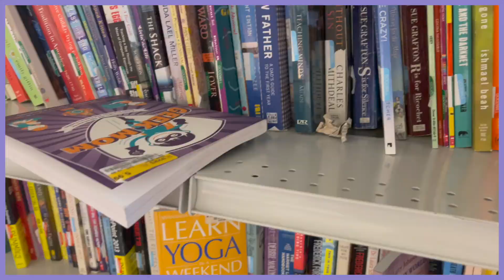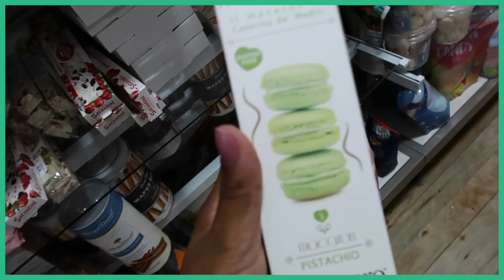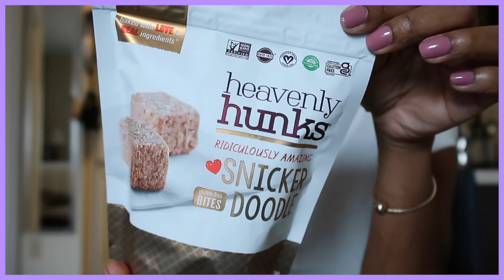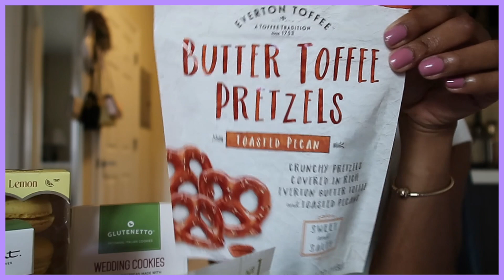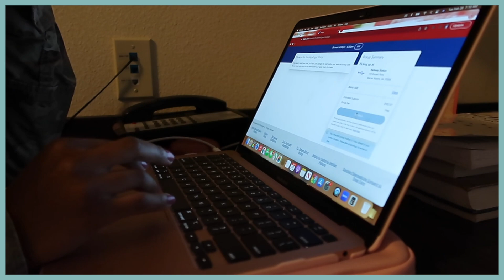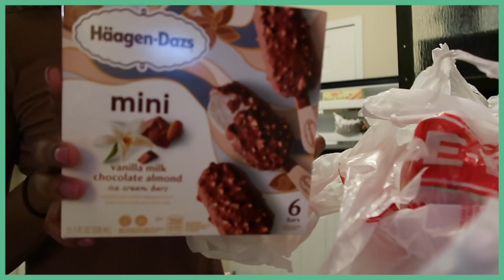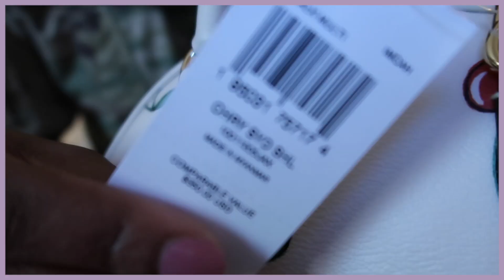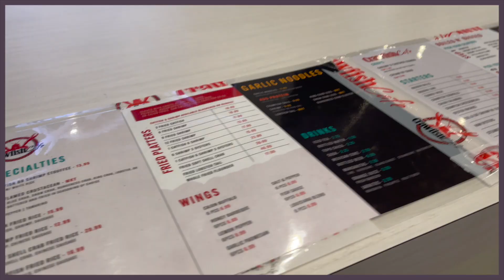Military Tech School Vlog Week 5 | CLUBBING, BRUNCH DATES, STRESS, HUBBY VISIT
📷  & Editing—

FAQ:
Ethnicity: Afro American
Height: 5ft Nothing ☺️
Age: 27
Branch: Air Force
*The feelings and thoughts expressed in this video are my own and are not those of the United States Air Force*